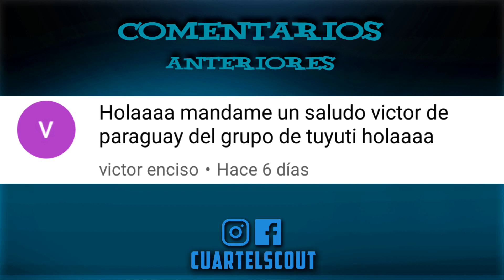QUE BELLA QUE ES LA VIDA (Canción Scout)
Letra:
Que bella que es la vida al brillo de la fe (Bis)
las penas se suavizan, y alegre se nos ve (He!!)
cuando estoy alegre, todo encanta y canto yo
cuando estoy alegre canta el corazón.

El monte, el valle, el río, la lluvia, el viento el sol (Bis)
despiertan mis sentidos y alabo al creador (He!!)

Al fin si la tristeza, domina tu valor (Bis)
pensad en la grandeza, que espera al vencedor (He!!)

Gracias por todo el apoyo hermanos latinoamericanos!
ya vamos llegando a los 6000 subscriptores, y eso
nos alegra muchisisisisisismo!
Seguiremos subiendo videos!
Atentos!

Grupo Guías Y Scout
Nuestra Señora De La Paz
Talca, Chile.